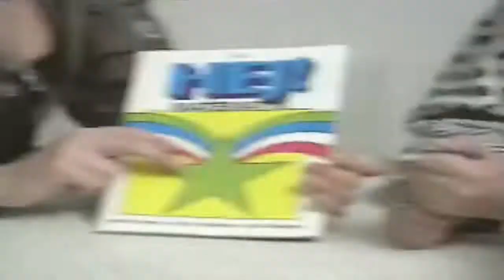DABROWSKI med Betty Mahmoody, Ann Stenmark, Claire Wikholm m fl från 1991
I kvällens Dabrowski inleder Stephan Forkelid med ett pianomedley. Stina träffar författaren Betty Mahmoody som skrivit den storsäljande och kontroversiella boken Inte utan min dotter.

I began my television career at Nöjesmaskinen together with Sven Melander 1982. Since then Ive presented my own shows on Swedish television. My ambition is to make fantastic material that.

Underhållningsprogram med Stina Dabrowski. Intervjuer med kända personer, reportage och artistuppträdanden från tidigt 1990-tal.